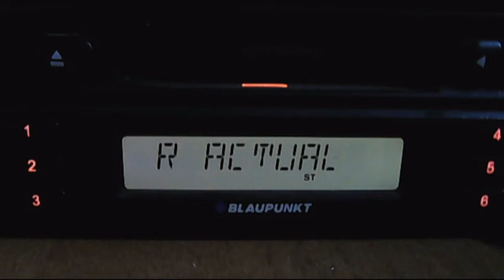fm dx short troposcatter radio iasi fm 18:15